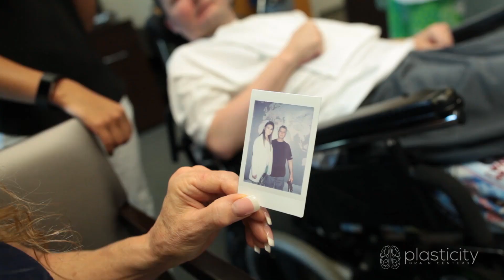Plasticity® Patient Experience – Episode 4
There are moments in life that you can never get back, and here at Plasticity® Centers we are working to make sure you can fully enjoy and experience those precious memories. Our innovative and effective treatments are unique to each brain, so your rehabilitation is specifically created for you.

Like many other clients, here are a few that discovered how our therapies can aid their progress toward a healthy brain.